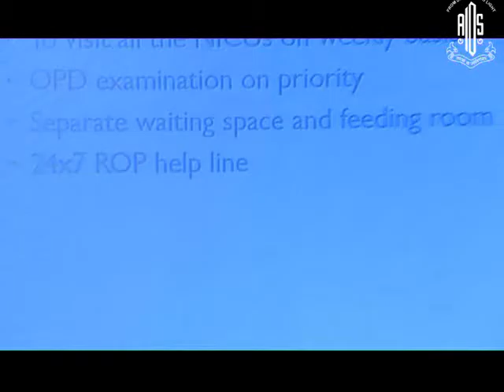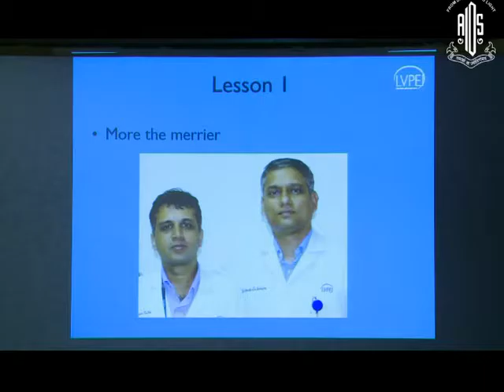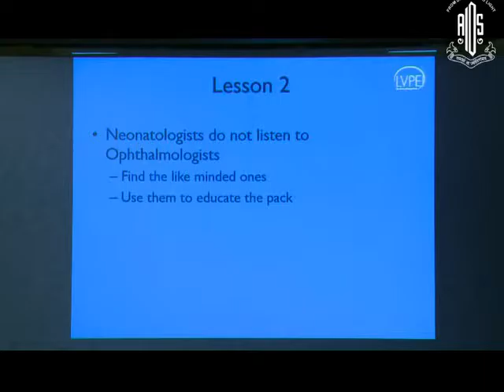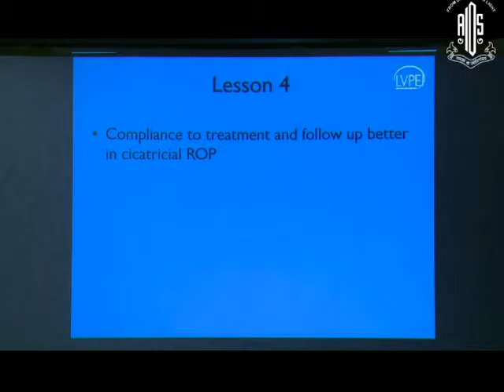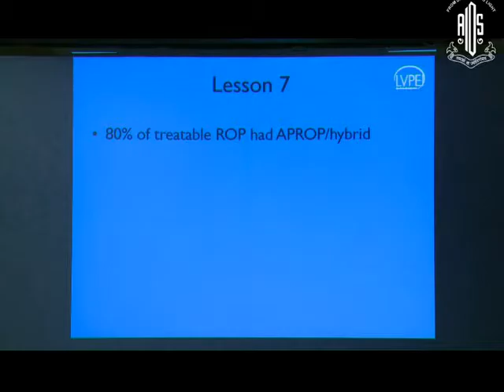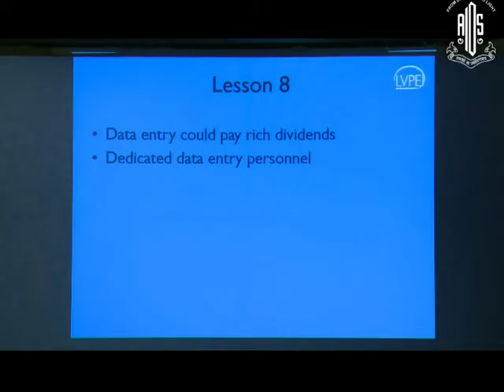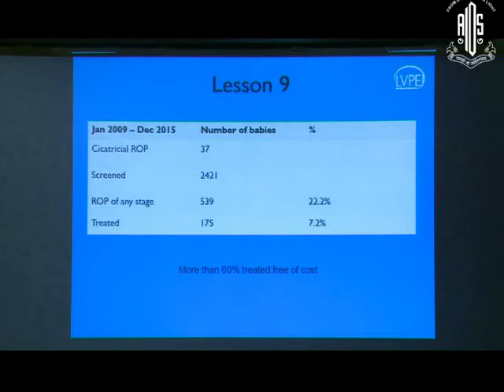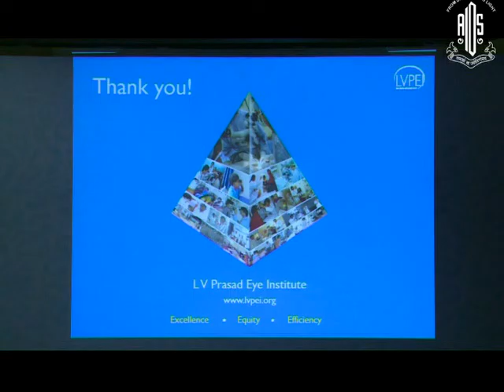Dr Umesh Chandra Behera